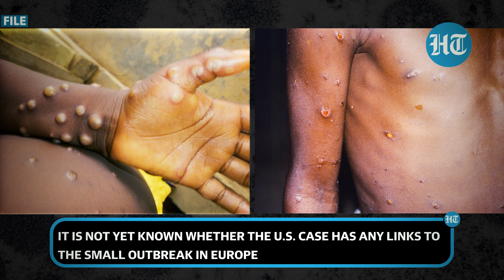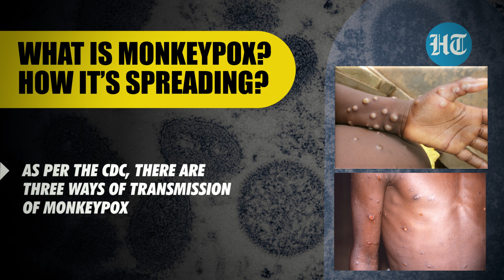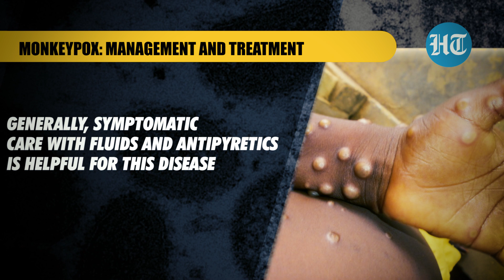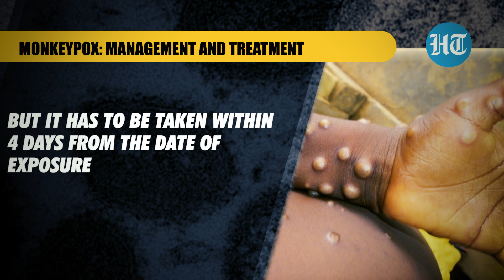Rare Monkeypox virus spreads to U.S. after UK & Europe | Should India be worried?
U.S’ Massachusetts reported a rare case of Monkeypox in a man who recently travelled to Canada. The case is the first in the U.S. this year. Last year, Texas and Maryland each reported a case. U.S. Centres for Disease Control and Prevention is preparing for the possibility of more cases. Recent cases of Monkeypox have been reported in the United Kingdom, Portugal and Spain. It is not yet known whether the U.S. case has any links to the small outbreak in Europe.